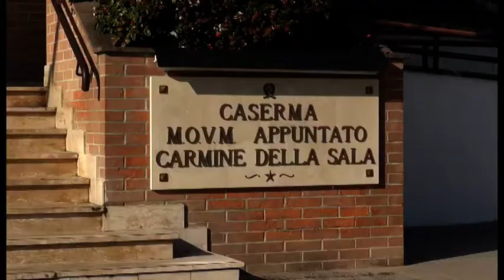Offre droga ai carabinieri poi si getta da ringhiera alta due metri: arrestato